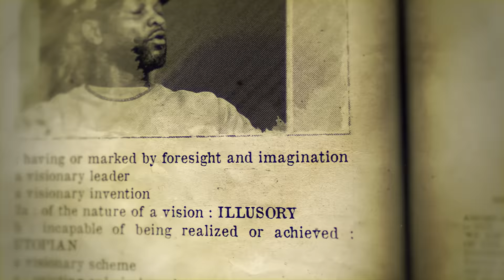49ers GM John Lynch: Hall of Fame Safety to NFL Exec San Fran Super Bowl & Brock Purdy | The Pivot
Back out west for our NFL Training Camp tour hitting the Bay Area to sit with longtime friend, Super Bowl Champ and Hall of Fame Safety turned NFL GM, John Lynch who is looking to continue San Fran's winning ways with sights set on winning another 49ers Super Bowl trophy.  With the Niners under the microscope for questionable draft and roster moves after trading the 2021 3rd overall draft pick QB Trey Lance to the Dallas Cowboys. Lynch goes into detail about how they target players, build depth and decide on who will make up the best locker room and contribute on the field. Understanding how hard it is to get to a Super Bowl, let alone win one, Lynch shares the mindset and commitment he has to his new executive role as well as the confidence he has in QB Brock Purdy and other key team leaders.

Missing that competitive urge and week-to-week edge of wins and losses, Lynch shares with Ryan, Channing and Fred why he pivoted from broadcasting to get closer to the scoreboard. After a legendary career, Lynch went from building a name for himself in the media space to inside the meeting rooms with owners and GMs.

Making the difficult transition from a less demanding career of broadcasting back to living and breathing football all year round, Lynch relied on his family and support from his wife to be the backbone to his career moves.

Lynch wouldn’t be able to execute his GM position without mentorship and brotherhood along with lessons he carries with him from his playing days. His former teammates, Warren Sapp and Derrick Brooks, have remained close to him and are always there when he needs them. Lynch uses the will and energy that Sapp had as a blueprint to help develop a profile for the type of player he’s looking to draft. Looking ahead to the 2023 season, Lynch is clear with his thoughts that building a good team and having fun is all ok but he went to San Fran to win the whole dam thing and is ready to see that goal through this year.

Tap in every Tuesday at noon eastern for our premiere episode of the Pivot. Special Training Camp drops on Friday afternoons at 3:30 pm. We are your one-stop platform for all your sports and entertainment content.